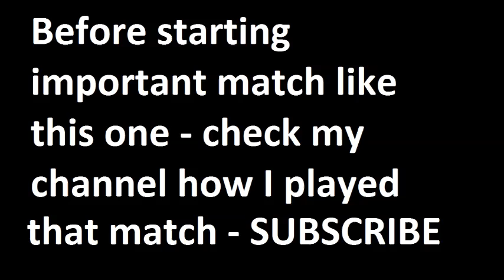Southampton vs Crystal Palace 2015